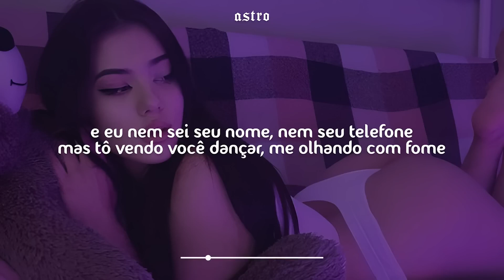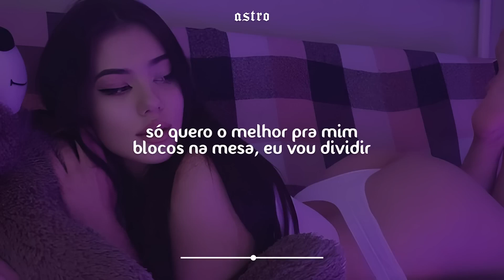thiago, cjota - tóxica só que vicia [sped up tiktok + letra] - eu nem sei seu nome, nem seu telefone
DOWNLOAD FULL SONG 👇
DOWNLOAD MÚSICA COMPLETA 👇

                                          AVISO

🇧🇷PORTUGUÊS: CASO VOCĖ SEJA FOTÓGRAFO, GRAVADORA,
,PRODUTORA DA MÚSICA, EDITOR DO REMIX OU AUTOR DA MÚSICA E NÃO QUER VER
SEU TRABALHO AQUI, ENTRE EM CONTATO COMIGO QUE O VIDEO SERÁ RETIRADO !

⚠️ OBS: Caso não quer sua música aqui no canal pode me enviar uma mensagem no instagram, que eu excluío sua música ou seu conteúdo imediatamente do meu canal.

⚠ NOTE : If you do not want your music here on the channel you can send me a message on instagram, that I delete your music or its content immediately from my channel.

⚠ Caso Não Queira Sua Música (Faixa) Aqui No Canal Por Favor Não Precisa Dar Strike, Entre Em Contato, Removerei O Mas Rápido Possível
e Desculpe Pelo Transtorno.

⚠ If You Don't Want Your Music (Track) Here On The Channel Please Don't Strike, Get In Touch, I Will Remove As Fast As Possible and Sorry for the Disorder